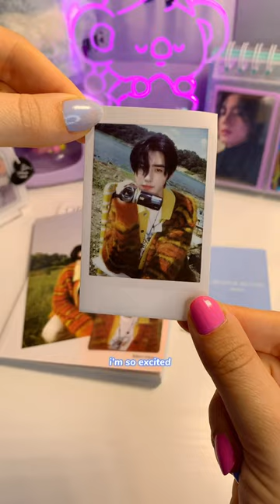unboxing ENHYPEN Orange Blood album 🧡 Engene ver 🎀